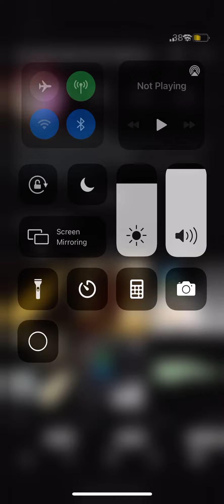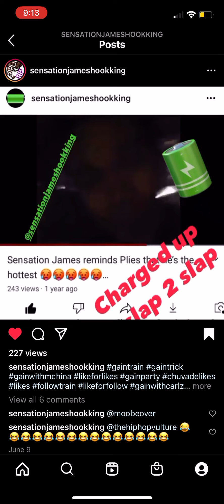Do sensation James critics make sense